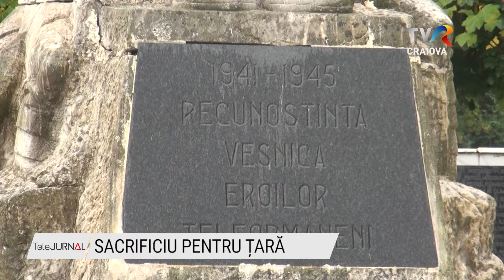SACRIFICIU PENTRU ȚARĂ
Mulți militari români s-au întors din teatrele de operațiuni cu sechele peste care cu greu vor reuși să treacă. Alături le sunt familiile și camarazii lor, care încearcă, pe cât posibil, să le facă reîntoarcerea acasă cât mai bună. Cei din urmă luptă pentru colegii lor și fac eforturi fizice pentru a-i face pe oameni să conștientizeze importanța prezenței militarilor români la acțiunile militare ale NATO.

Sergentul major Mirel Cazacu este militar de 10 ani și a activat în Afganistan. El s-a întors acasă cu bine, însă nu același lucru îl poate spune despre mulți camarazi de-ai săi.

Viața militarilor se schimbă radical în teatrele de operații, spun cei care au trecut prin această experiență.

Cu toate acestea, militarii români care au activat în teatrele de operații și-au asumat cu mândrie și determinare misunea de a-și reprezenta țara acolo unde a fost nevoie de ei.

Pentru a-și arăta recunoștința față de colegii lor, veteranii militari participă, în această perioadă, la Ștafeta Invictus, care se va încheia pe 25 octombrie, la Monumentul Ostașului Român din Carei.